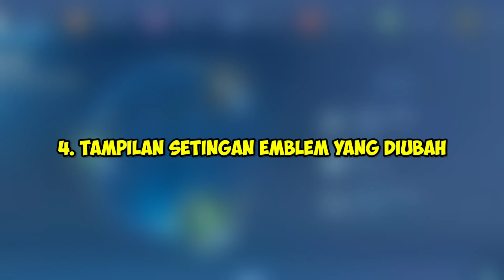Perubahan MLBB Season 28 - Lebih Mantep Cuy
Uptade mobile legends sekrang lebih enak gais, dimulai hero yang di revamp, tampilan skin yang akan datang, emblem setingan yang baru serta masih banyak lagi, mungkin dari kalian juga setuju kalu season 28 ini lebar bagus dari sebelumnya,

Apalagi rank mythic, sistem nya diganti kek dulu, yaitu memakai bintang, semoga aja kita bisa capai mythic hehe

00:06 Minshitar Revamp
00:25 Skil Hero di Buff
01:24 Map Baru
01:39 Battle Spell di Buff
01:51 Penyesuaian Role Hero
02:12 Item di Buff
02:55 Penyesuaian Mode Rank
03:30 Fitur Chat Simpel
03:55 Fitur Emblem baru & Hero Novaria